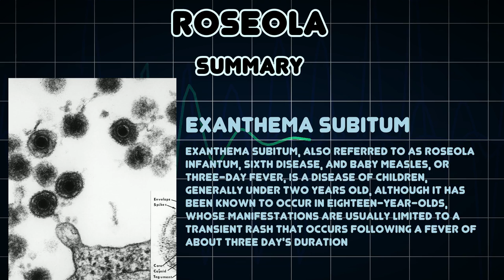Roseola (Medical Condition)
Symptoms, risk factors and treatments of Roseola (Medical Condition)

Exanthema subitum, also referred to as roseola infantum, sixth disease, and baby measles, or three-day fever, is a disease of children, generally under two years old, although it has been known to occur in eighteen-year-olds, whose manifestations are usually limited to a transient rash that occurs following a fever of about three day's duration